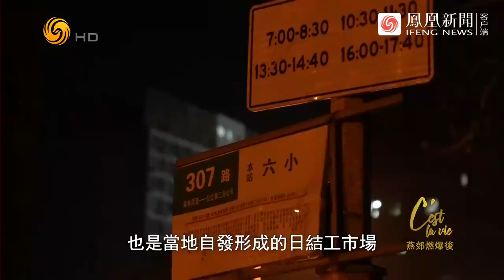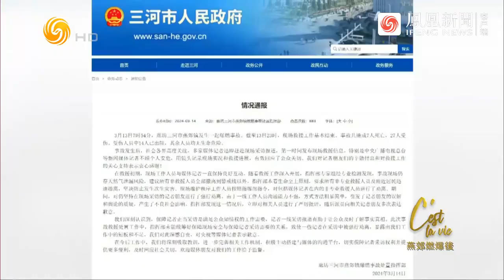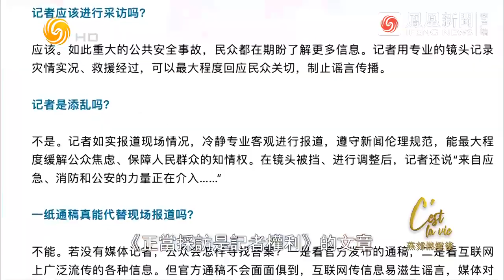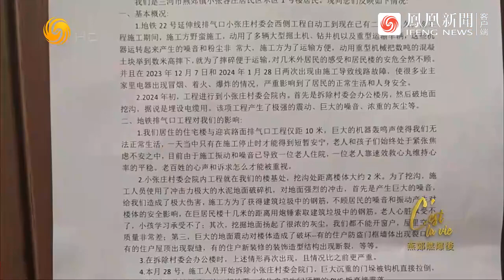熱心幫老太搬東西，男子大難不死躲過燕郊爆燃；有老人因身體原因仍住在破損屋中，用塑膠布封窗戶過夜 | 燕郊爆燃後 | 冷暖人生